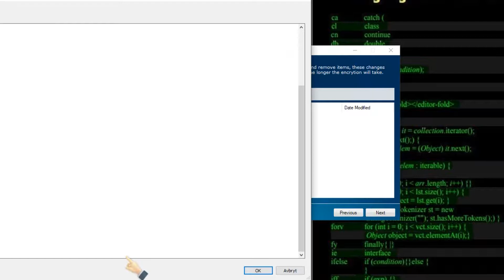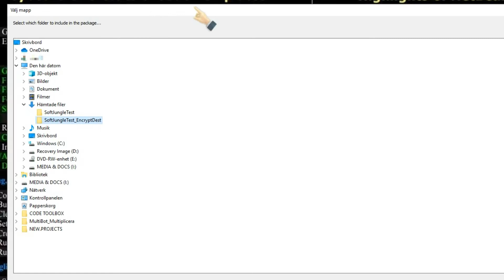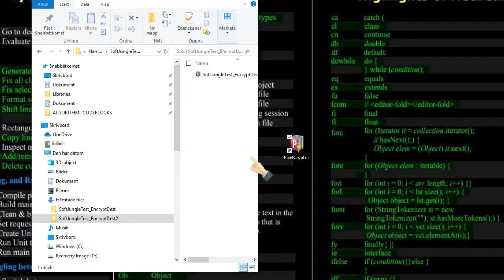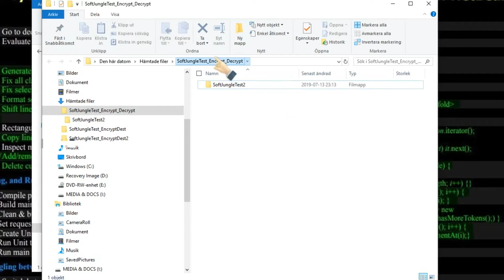Desktop PC Software Overview PIXELCRYPTOR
Welcome to my blog for hundreds of articles and tons of information as well as downloads at: